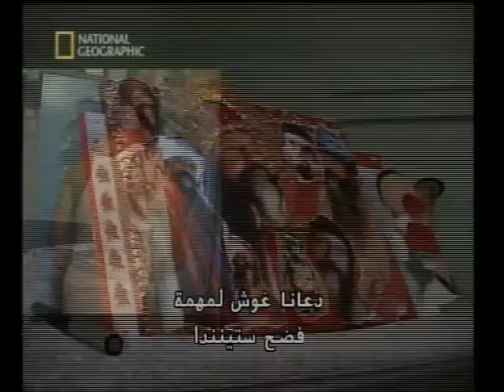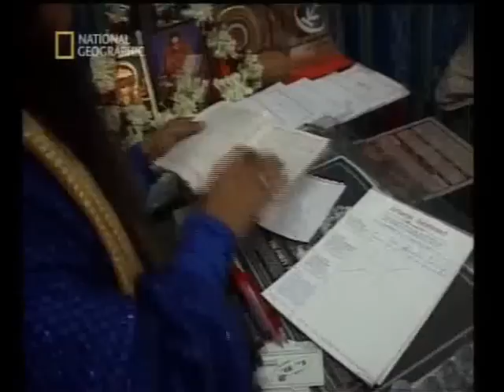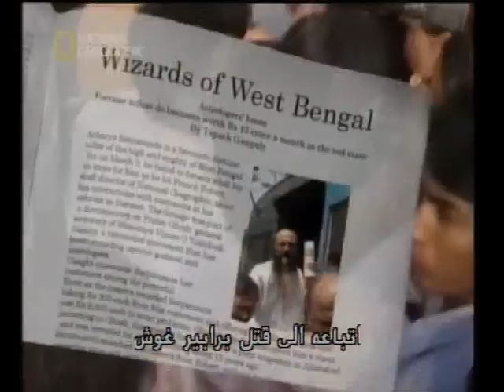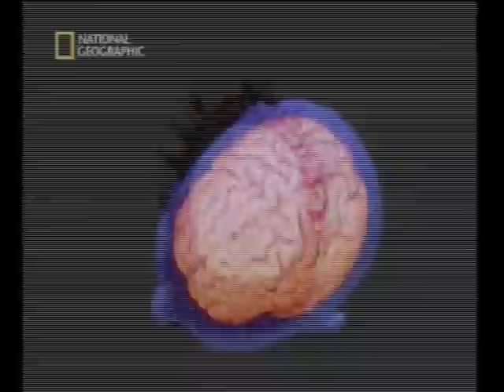قناة ناشيونال جيوجرافيك تفضح العلاج بالطاقه 3/6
قناة ناشيونال جيوجرافيك الوثائقية تفضح حقيقة العلاج بالطاقه في سلسلتها الوثائقية ( هل هذا حقيقي )؛ حيث تظهر دجل و خرافات مروجي العلاج بالطاقة وتلبيساتهم العلمية فيما يخص طاقة التشي و البرانا و الريكي...الخ و فضح زيف مدعي وجودها...